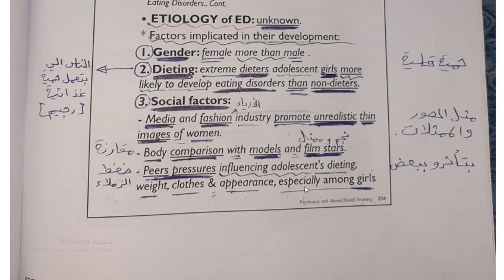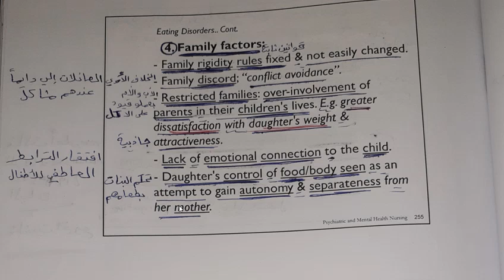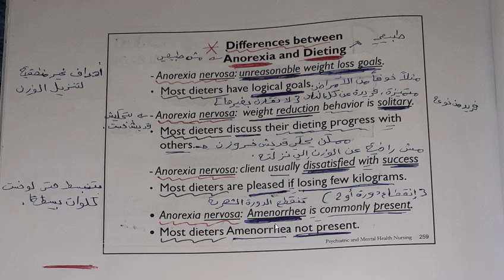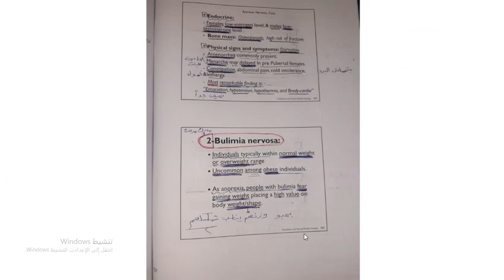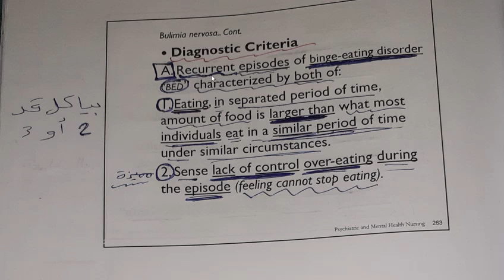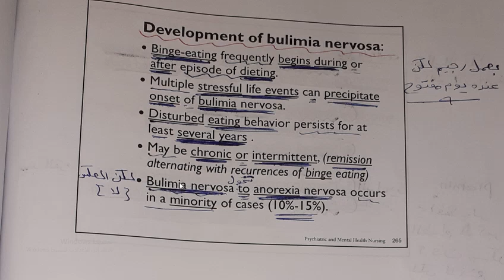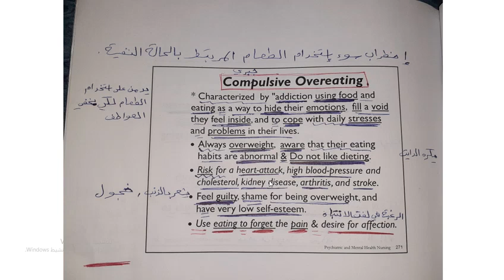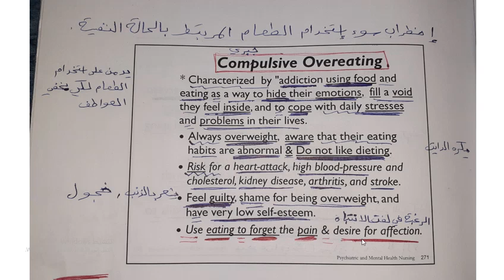شرح 16 نفسية (Eating Disorders (Anorexia Nervosa & Bulimia Nervosa